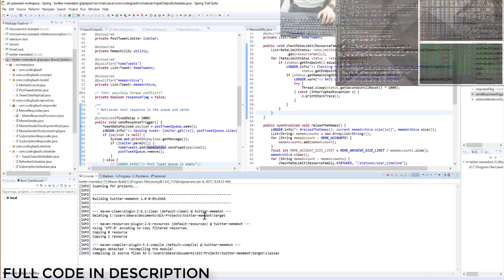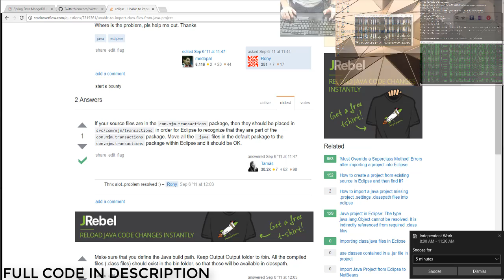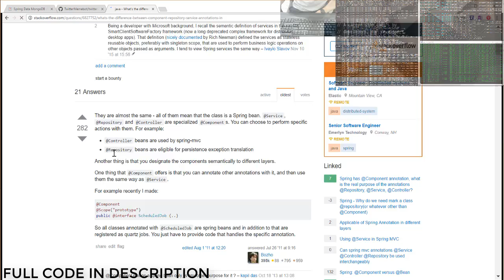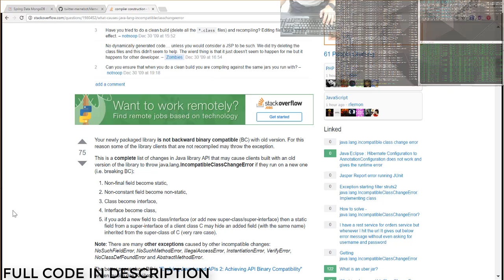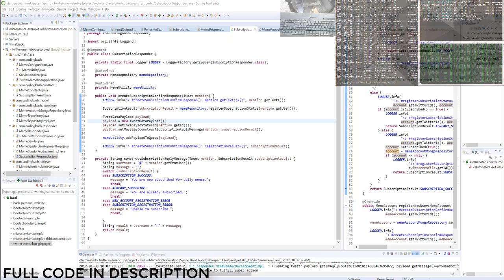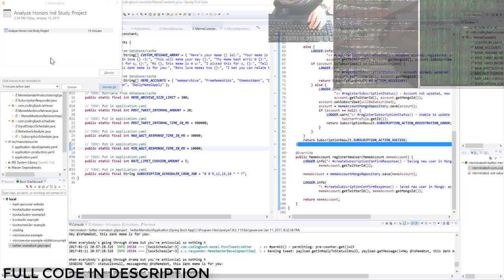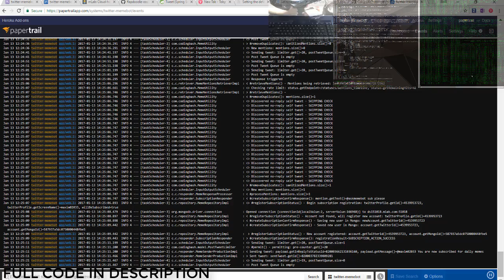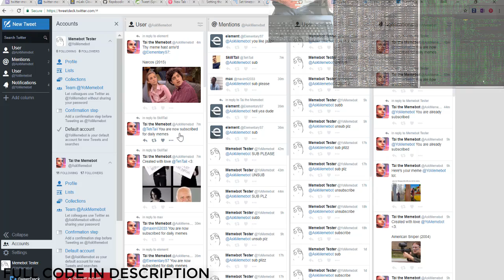Speed Coding: Twitter Bot | Java, Spring, MongoDB, Heroku, Git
["Show More" for full description]

I hope you enjoyed this Java speed code! Tell me what I should speed code next in the comments!!

Want to try out the Twitter bot?

Interested in joining a coding community? Need help in your coding pursuit? Want to learn more about code?

View the full code. Make sure to star the project and follow me on GitHub for more projects like these: